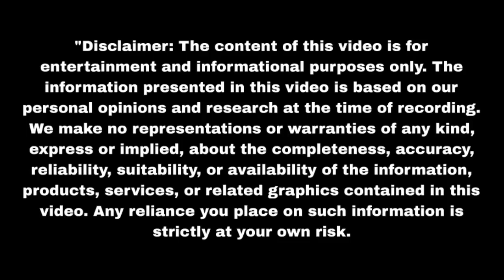कृष्णा के सामने जीत गोपाला ने किया डांस आए करीब Nath Krishna Aur Gauri Ki | Upcoming twist | Update